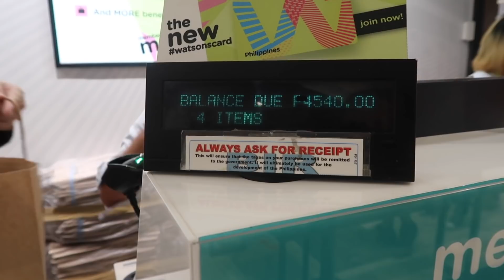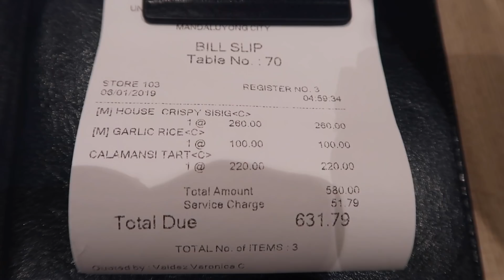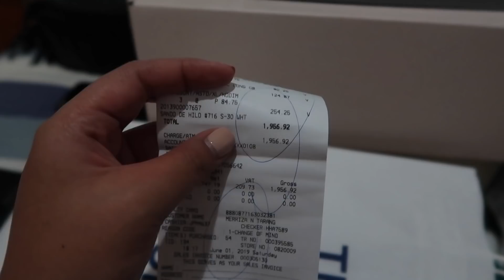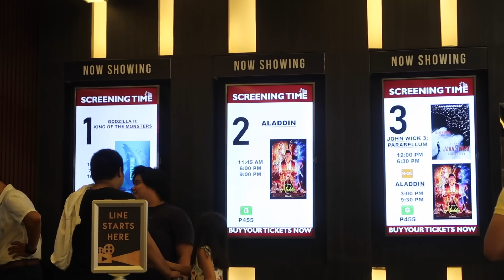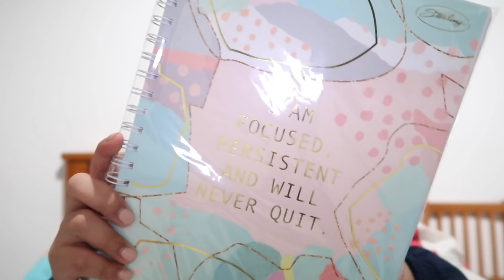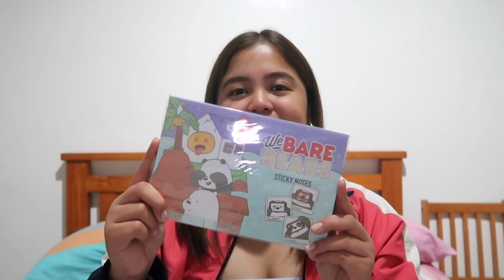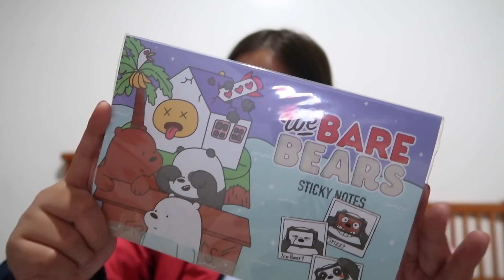LETTING STRANGERS DECIDE WHAT I BUY & DO FOR A DAY + BACK TO SCHOOL GIVEAWAY!! | Jammy Cruz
HI BEARS! First off, I just wanna say na I super duper enjoyed filming and editing this video. Ramdam ko pa din yung saya. And I hope, magtranslate din yung happiness and positivity sa inyo through this video 💕I really really hope you guys enjoy watching this. 💓

3. Comment anything below 💘+ your IG handle
4. Share the video for an extra entry

Winners will be announced in three weeks on my IG Stories. Good luck!!! 💘